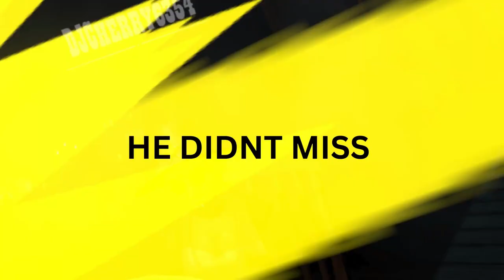Bullet Roulette is Peak Comedy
Russian roulette in VR, Russian roulette, VR, VR gaming, VR gamer, coward, funny VR moments